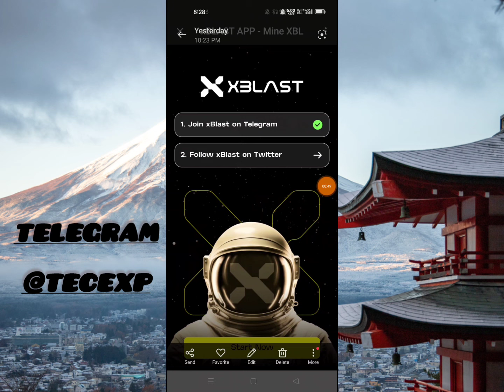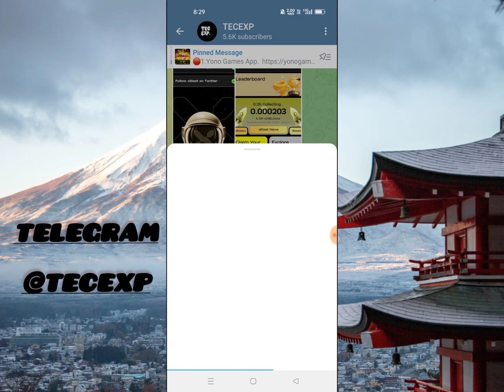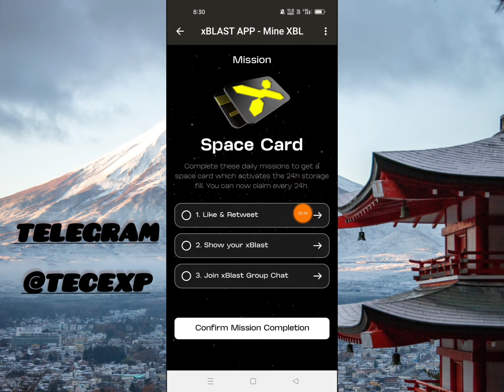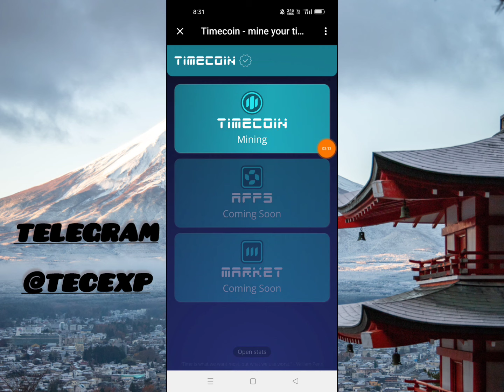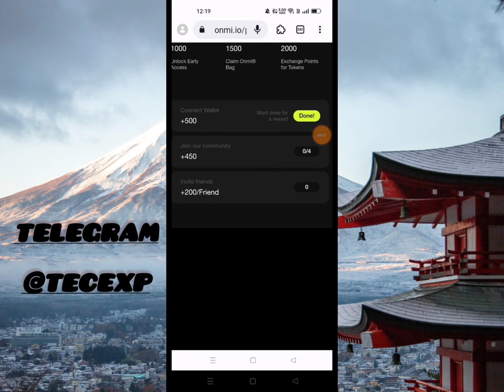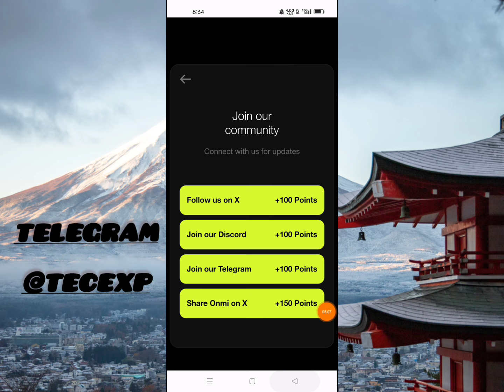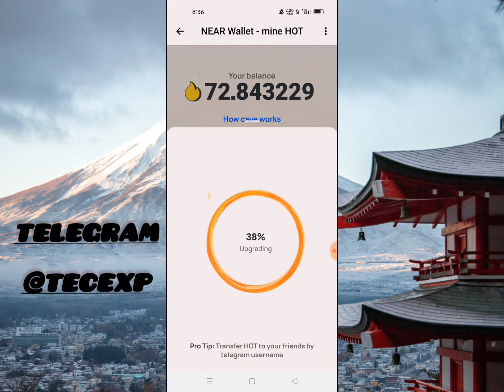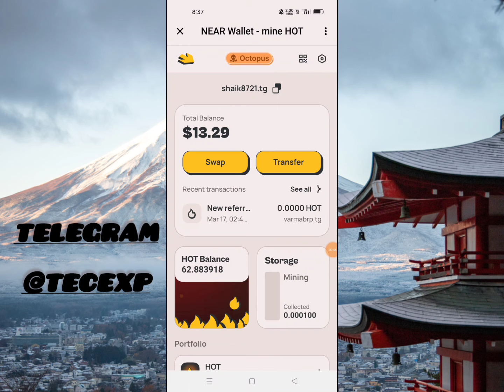📣Daily 1 Click And Earn Free Crypto Telugu|xBlast Mining Bot Review Telugu|tecexp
Hi
Friends .. ...

💥Teligram Channel.
TECEXP
TECEXP